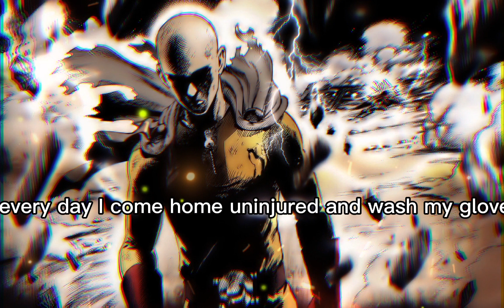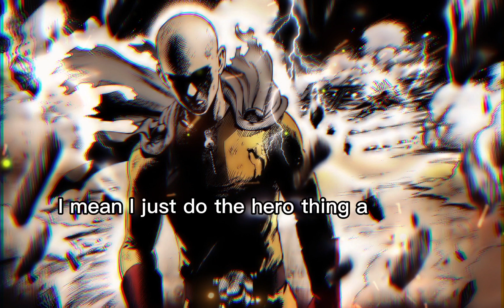One Punch Man | Sataima | What it ment to be Strong